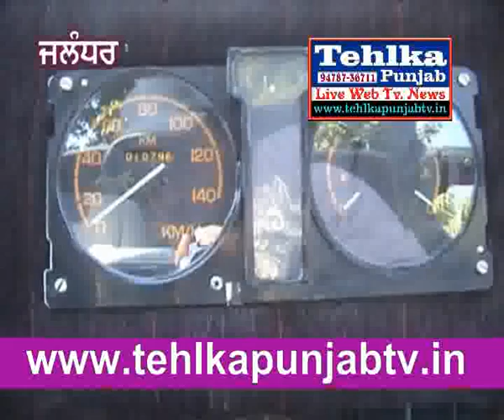CT car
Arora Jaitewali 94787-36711